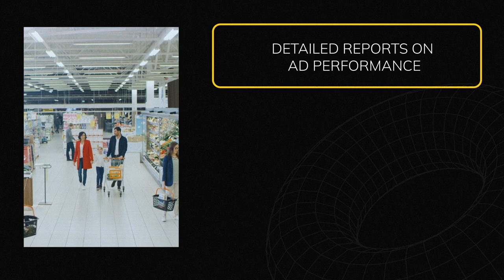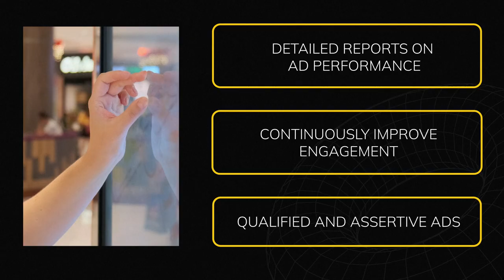Rise Retail Media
Rise Retail Media is an intuitive platform that leverages data and Generative AI technology to create, configure, and manage highly personalized and qualified ads in your e-commerce.